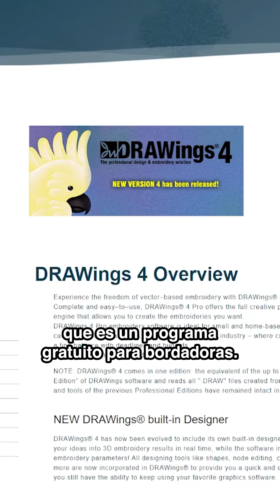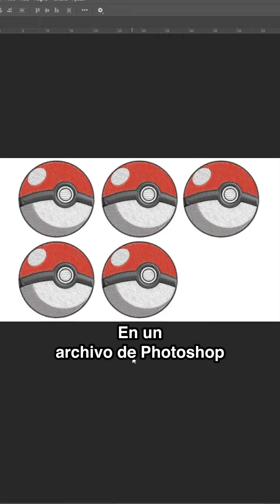Crea efecto bordado con DTF 👀🔥